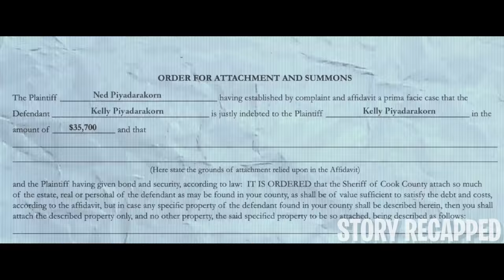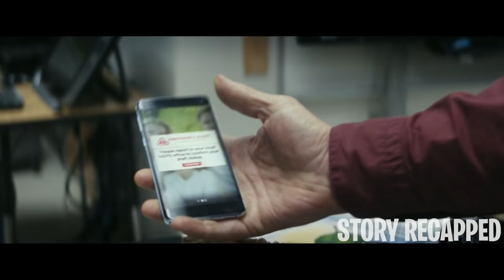Humans Travel To The Future To Fight In A War With Aliens To Save Their Future